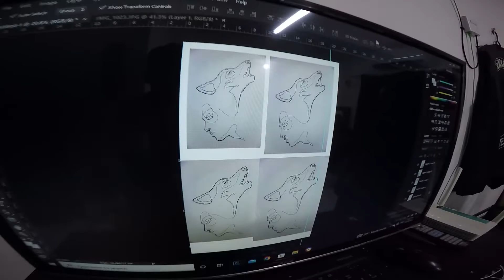ODONATA TATTOO Studio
Tara samahan niyo ako sa Episode natin ngayon para bisitahin ang isang malapit na kaibigan at ang kanyang Tattoo Studio. :)